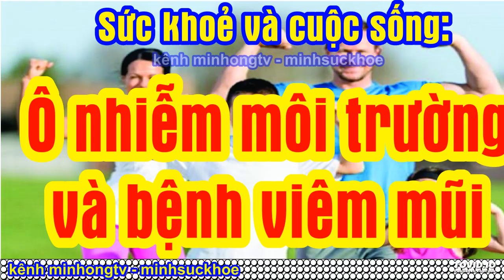Ô nhiễm môi trường và bệnh viêm mũi | sức khỏe | minhsuckhoe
sức khỏe - minhongtv - minhsuckhoe